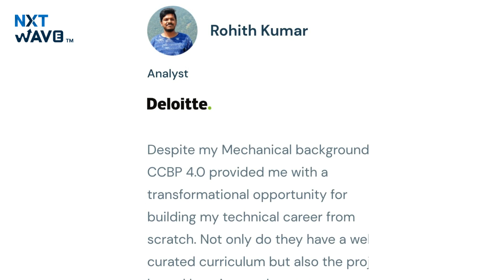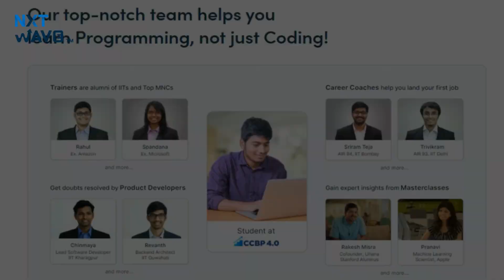Free energy car - Science Project | Electric Generator Car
How to make free energy car - Science Project |  Electric Generator Car | DC motor project

⭕Glue gun
⭕DC motor kit
GEAR USED :
🔘 My Camera